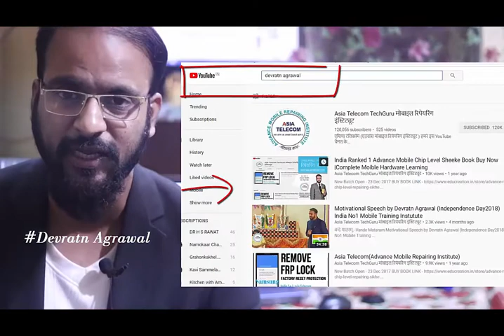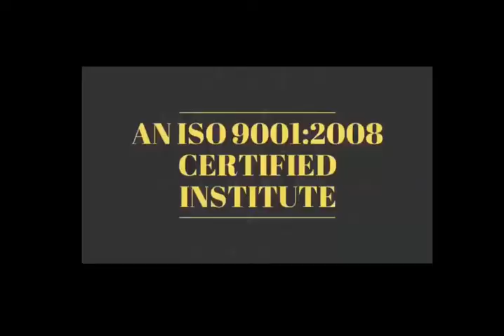Life Changing Motivational Story #93 अगर सफल होना है तो हमें धैर्य और साहस की जरूरत होती हैByDevratn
Life Changing Motivational Story #92 मेहनत करने के बाद भी सफल नहीं है क्यों - By Devratn Agrawal

Real Short Motivation Story#86 अपने सपने पुरे करना है तो काम से प्यार कर के देखे - देखे जरुर

28 Dec 2018 - Hardware & Software ( One Month ) 22500/-

15 Nov 2018 - Software ( 10 day only Full Software ) 12500/-